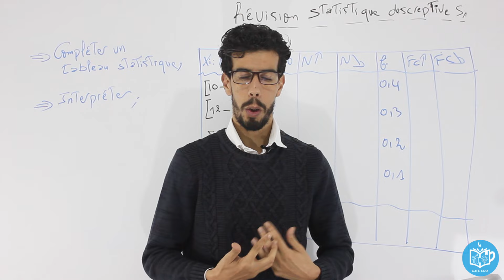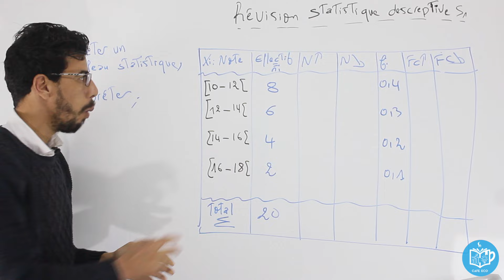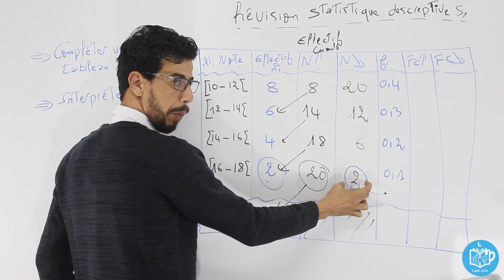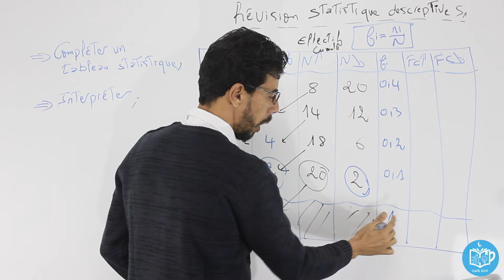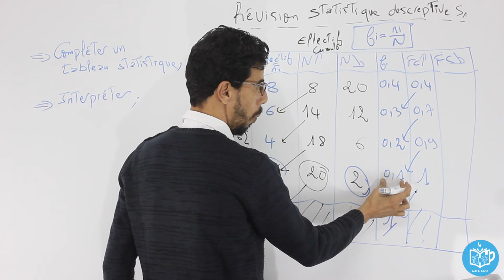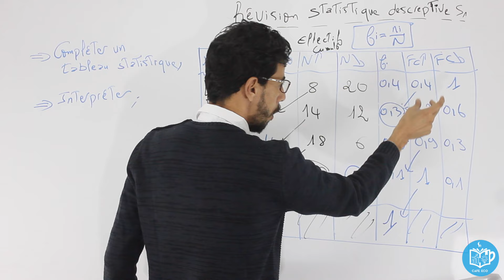RévisionS1 : Statistiques: Le tableau statistique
Statistiques descreptives
Tableau statistique
Fréquence cumulée
effectif cumulé